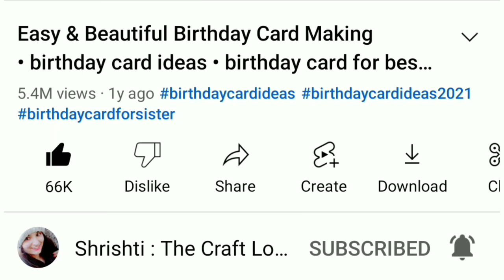🌹 Rose Style 🌹 Teacher's day homemade greeting card • diy easy handmade card for teacher's day 2022